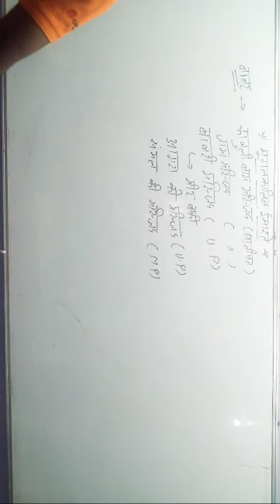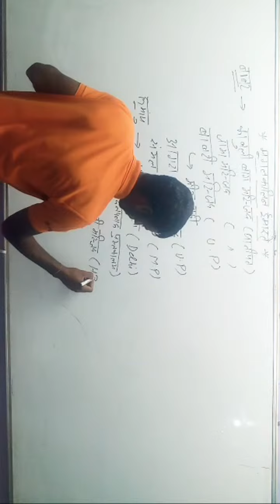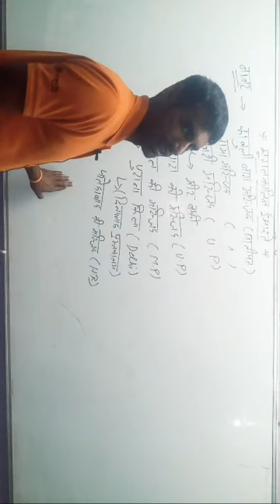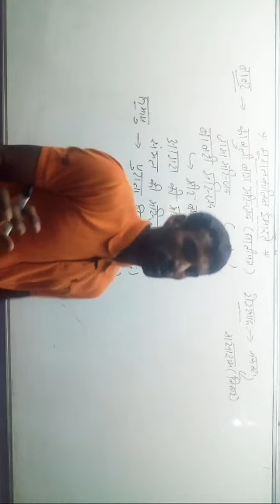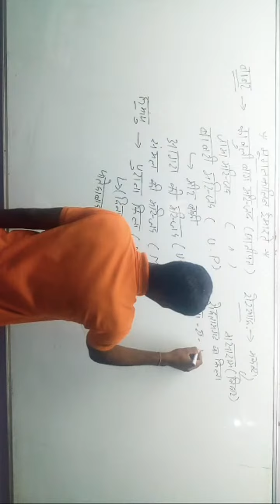Highlight 8:26 - 13:26 from Important Class For HSSC Exam